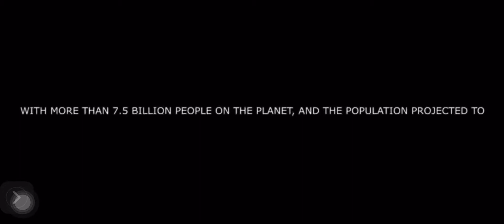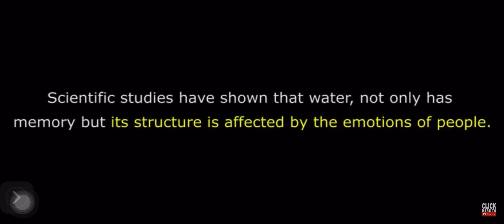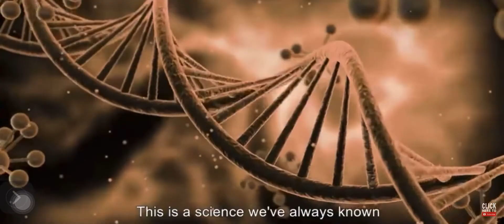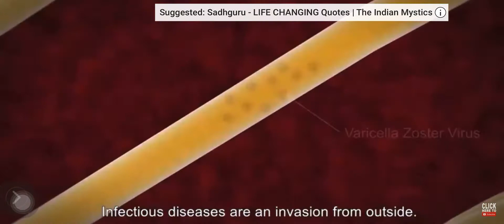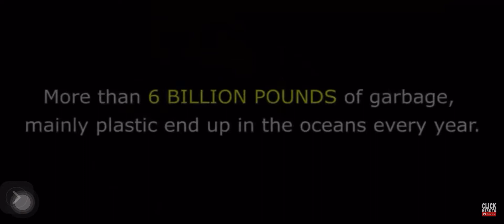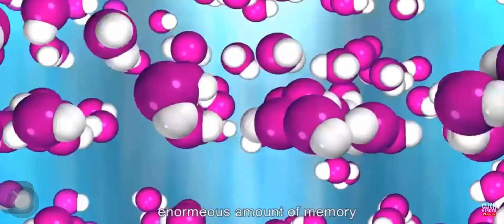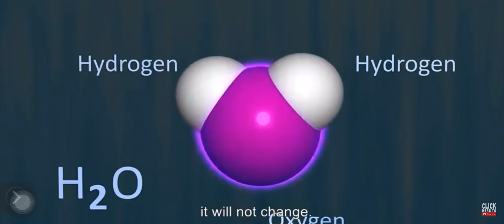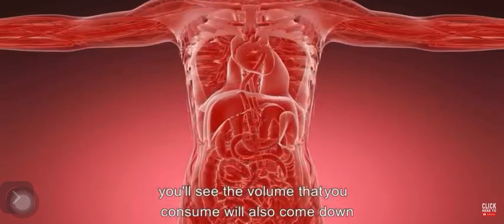Sadhguru thought in this video